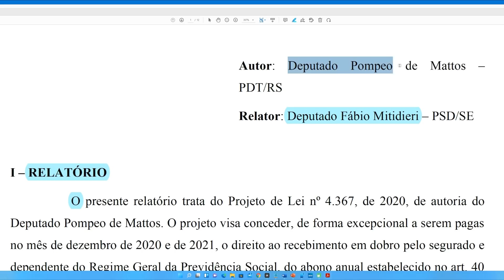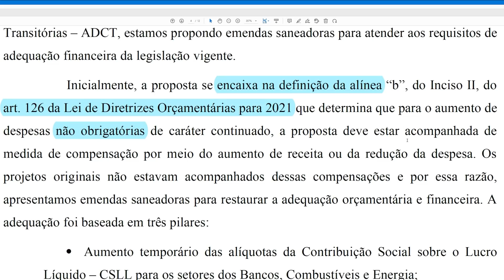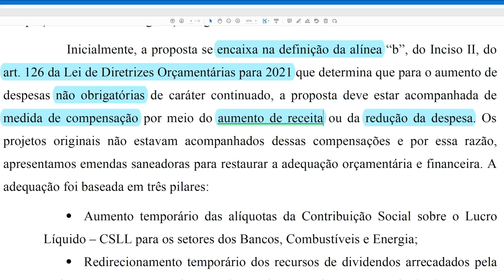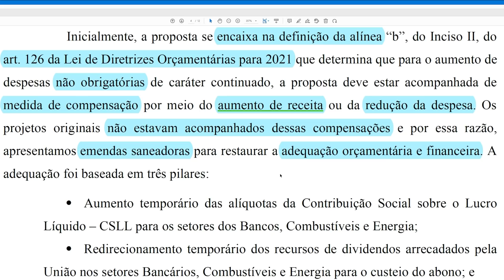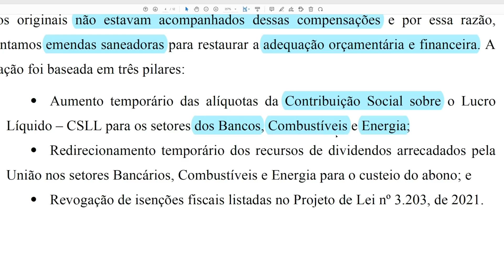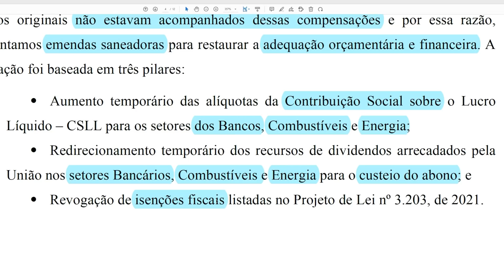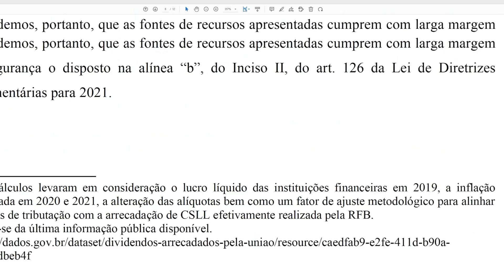APORVAÇÃO DO 14º SALÁRIO E O PRINCÍPIO DA PRÉVIA FONTE DE CUSTEIO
14º salário em favor dos aposentados e pensionistas do INSS. VEJA OS DETALHES
Vídeos na internet atraem audiência, com manchetes que garantem o pagamento do benefício. "Confirmado 14º salário", "Urgente", "Governo aprovou". Além das manchetes, eles abrem com informações esperançosas sobre o pagamento de um benefício extra para aposentados e pensionistas e só no fim da mensagem aparecem as informações corretas, de maneira tímida e sem destaque.
PROJETO DE LEI Nº 4.367/2020 - do Sr. Pompeo de Mattos - que "de forma excepcional fica criado para os anos de 2020 e 2021, um abono_anual (14º salário) em favor dos aposentados e pensionistas do Regime Geral de Previdência Social, na forma estabelecida nesta lei". (Apensado: PL 5641/2020)

✔️FAÇA CÁLCULOS PARA REVISÃO DE CONTRATOS BANCÁRIOS, FGTS, PASEP, DÉBITOS JUDICIAIS, PENSÃO ALIMENTÍCIA. ACESSE
✔️Como Ganhar Dinheiro com Consultorias Tributárias. Acesse